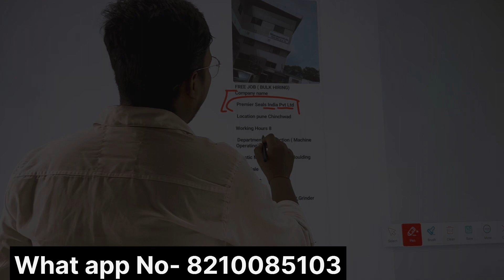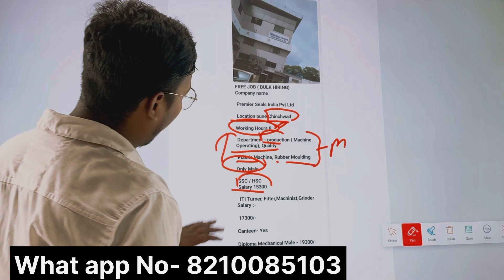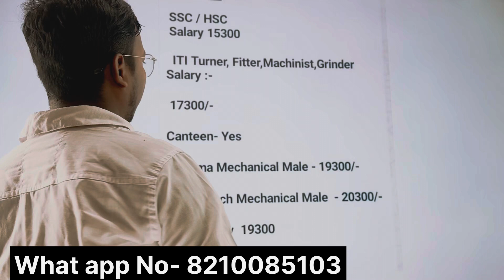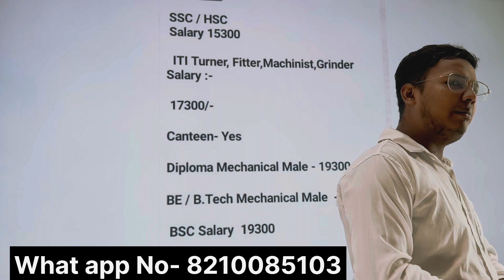Bulk Hiring Vacancy 2024, Eligible- ITI, Diploma, B.Tech ,location - Pune salary -?